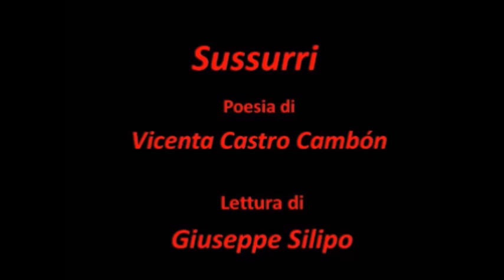"Sussurri" Vicenta Castro Cambón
Non sono un Attore Professionista, sto frequentando Corsi di Lettura interpretata a Milano, e intendo proseguire nel mio cammino di studio. La Strada sarà lunga ma voglio che questa mia attività diventi la mia professione, in barba a chi dice che l'arte "è solo un hobby"